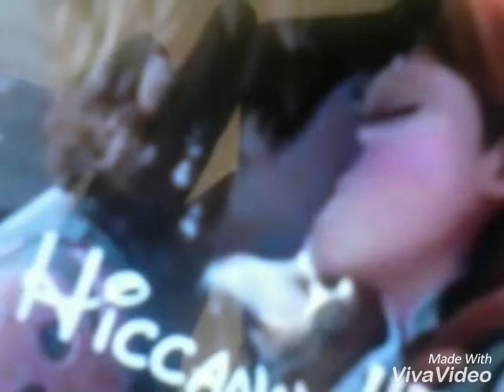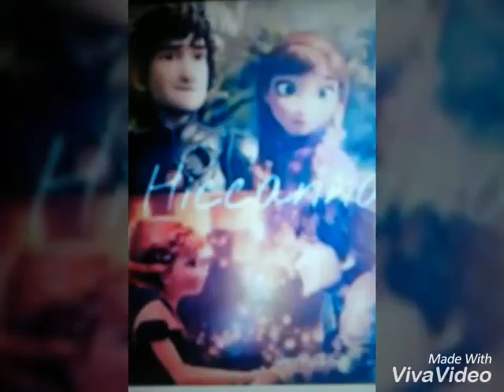{Hiccup x Anna} ~ Two is better than ONE!!!